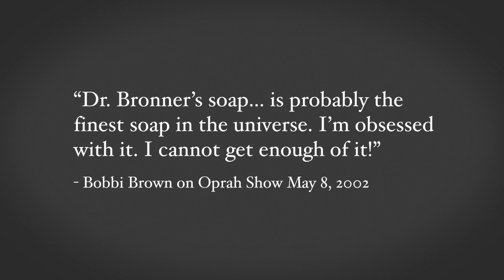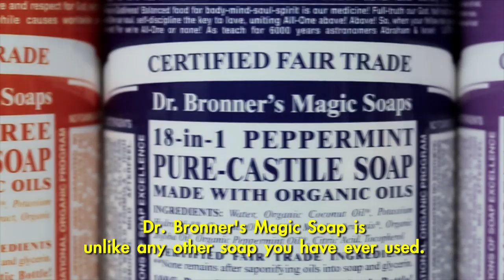Dr. Bronner's Asia Spot: Truly Magic! [Long Version]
A 2 minute Dr. Bronner's video made for use in Singapore and Hong Kong!

Executive Producers: Ryan Fletcher of Movement Media and Denis Hennelly of Gather Films for Dr. Bronner's